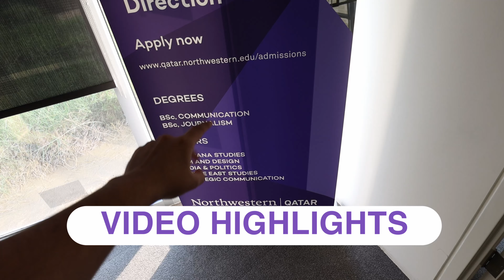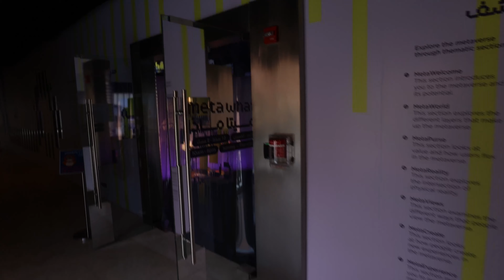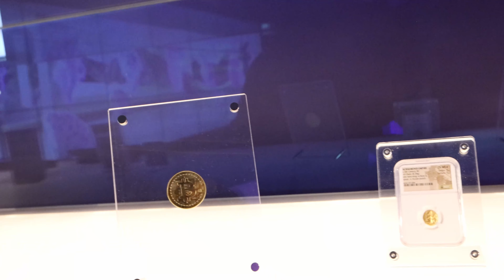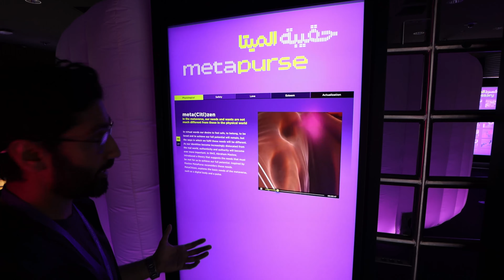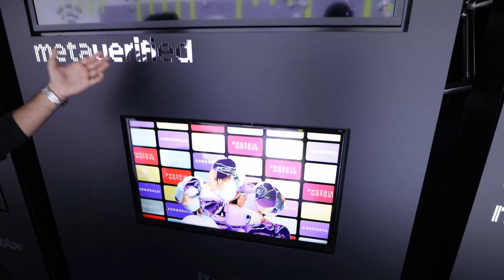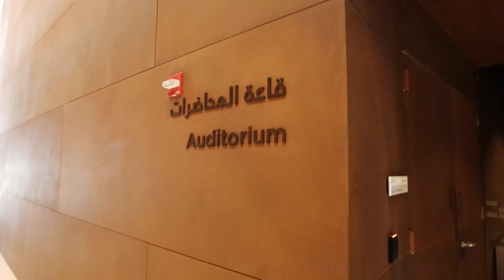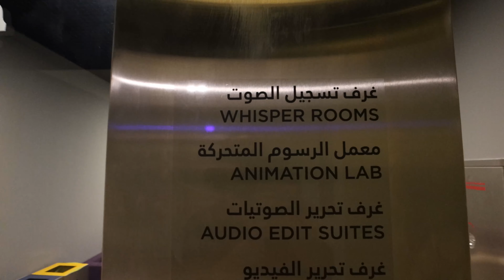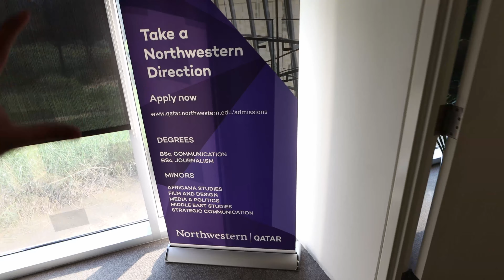Best Degree in Journalism and Media Communications: Northwestern University Qatar Campus Tour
00:00 - My University Education in Media
00:26 - Highlights
02:50 - Meeting my classmate
03:12 - Main Hallway
04:35 - Black Box Studio Shoot
04:52 - Robot Camera Arm
05:21 - Media Museum Exhibition
06:07 - Introduction to METAWHAT Exhibition
07:58 - Purpose of University Museum
08:29 - is Metaverse a New Concept?
09:24 - Value Concept in Metaverse through BitCoin
11:21 - How We Create Identity in Metaverse
18:02 - Spirituality in Metaverse
19:08 - Fun Games and Consoles
20:19 - Auditorium
21:11 - Camera Equipment Storage
21:57 - Black Box for Acting Classes
22:40 - Total Number of Studios on Campus
22:58 - Fake Film Set
24:18 - Post Production Suite
24:55 - Editing Suite
25:44 - Broadcast Studio Newsroom
26:11 - Admissions Office
26:31 - Degrees and Minors
27:06 - Director of Admissions
28:02 - Application Deadline
28:17 - Scholarship and Financial Aid
29:45 - Library
30:32 - Regular Classroom
30:54 - Final thoughts